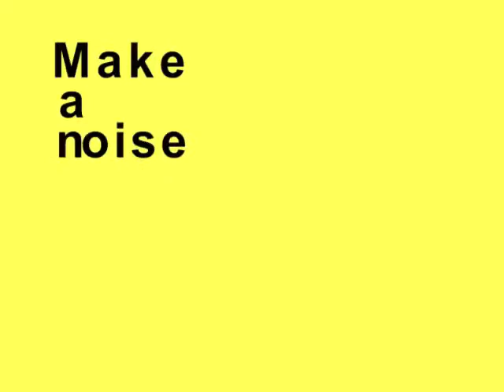Bruno Mars at KOKO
Bruno Mars, born Peter Gene Hernandez is an American singer-songwriter and music producer. His exceptional musical prowess can be traced back to Honolulu where he was raised in a family of musicians and began making music from an early age. Mars, who is well known for hit songs 'Just the way you are' and 'Grenade' has secured a legion of adoring fans who were extremley excited to see him perform. WinkBall citizen video reporters Oliver, Sara and Tara were at KOKO in london to capture the passion of the fans attending. We found out why they love Bruno so much and what songs they were hoping to hear during the gig. After the concert we found out what fans thought of his performance and asked them for messages. Were YOU there? If we missed you please let us know what you thought of the night by recording a reply to this wall on WinkBall.com!  Distributed by Tubemogul.